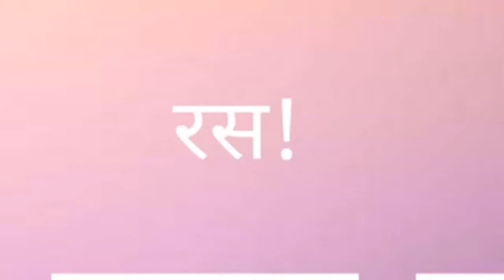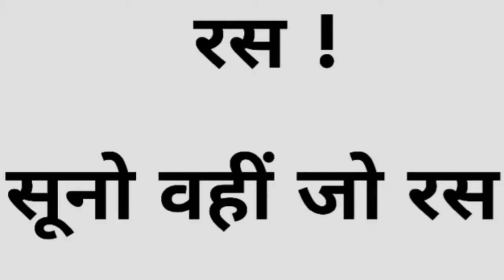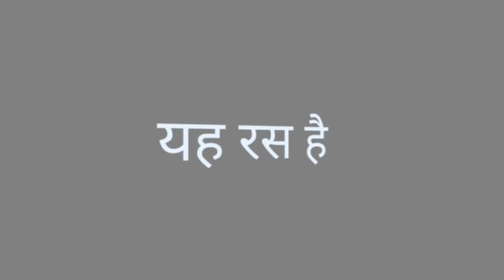वम लहरी Vam Lahari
नमः !

         आप सब ईस मृत्यु - लोक पर , हर्षोल्हास के साथ आनंद - विभोर हो के सुखमय - रंग  के जिवों के वन मे रह के अपना जो जिवन गुजार रहे हो  उसे  बेहतर और बेहतर तरीके से रंगमय करने के लिए,मैंने यह चैनल कहो या कडी बनाई  है ।

          आप सब अनेक रूप देख रहे हो  सुन रहे हो और अनुभव कर रहे हो :
संगीत - संगीतकार
नृत्य -  नृत्यकार
आनंद आनंदमय
ईन सब के काम का जो रसमय रूप है  ऊसे मै पूर्ण विश्वको एक बेहतर रंग देने का प्रयास कर रहा हूंँ ।

मेरे चैनल पे जो भी कुछ है वह बस समाज को कुछ नया, बेहतर और बेहतर तरीके से समझाने की सिख है ।

             YOUTUBE  के  मालिक  को  और  ऊनरी  पुरी   Team  को  धन्यवाद ,
कयू की आप सबने  हमे कुछ कहने का और लोगों से कुछ सुनने का समय और एक मंचमय मार्ग प्रदान किए धन्यवाद !

ईस channel मे अन्य लोगो की विडीओ का सदुपयोग  किया गया है वह सिर्फ समाज को नया कुछ सिखने सिखाने का  प्रयास है !

                 रस !